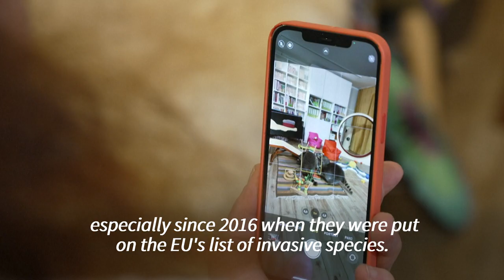From vermin to viral: The raccoon with almost 12k instagram followers | AFP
Veterinarian Mathilde Laininger lives with three raccoons that can no longer be released into the wild. One of them, Fritzi, has become an Instagram starlet with a growing number of followers. Laininger sees the social media fame as an opportunity "give a better image of raccoons", despite the animals being considered an invasive species by the EU. As many as 1 million are believed to have spread across Germany where they threaten native wildlife, as well as carry parasitic diseases. AND SOUNDBITES